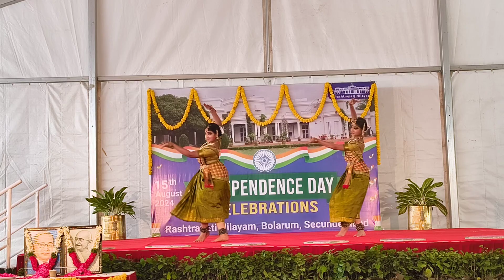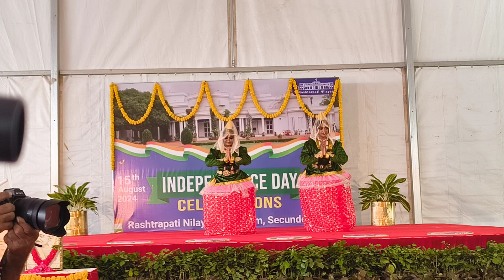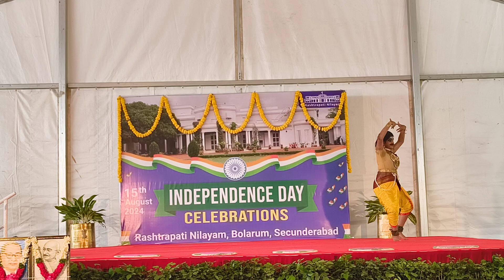Independence day celebration at rashtrapatinilayam by sri Durga Sai nruthyaniketan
Visit Rashtrapati Nilayam it's open from 10 clock to 5 clock on every Tuesday to Sunday
on weekends Saturday & Sunday it's open till 7:00 clock.
on every Sunday we have the dance and cultural activities
every Monday is holiday and public holidays are holidays